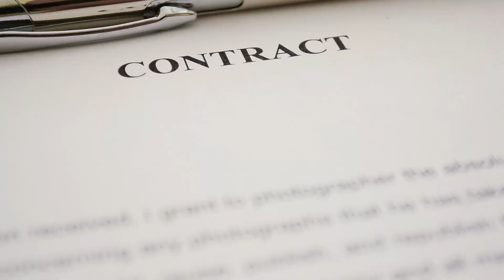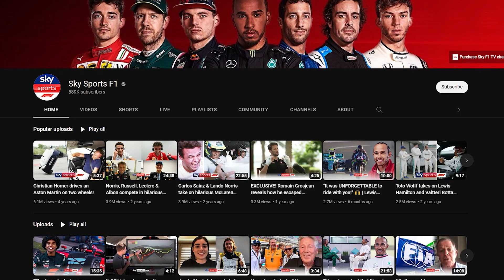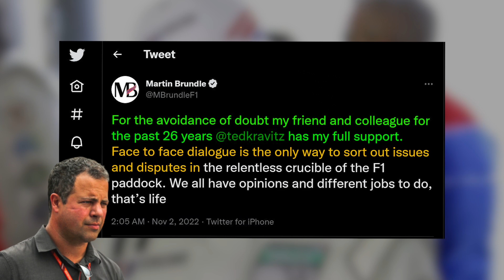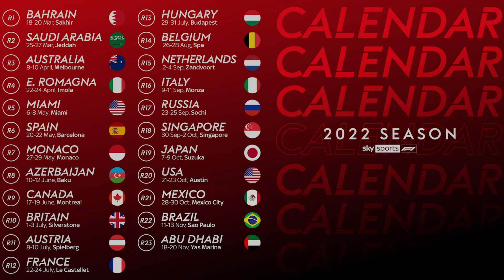Max Verstappen: Extremely Furious!!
Max Verstappen may be having a record-breaking season on the track, but he’s far from happy with some of the media coverage he has been receiving lately. The two-time champ decided to snub Sky Sports this weekend after “constant” disrespect from one particular individual on their team.

Looking for the Latest F1 News F1Updates? We've got you covered

Timestamps:
0:00 Intro
0:56 Max Verstappen VS Sky Sports
1:32 Max Verstappen VS Ted Kravitz
2:03 Max Verstappen on Sky Sports
2:42 Ted Kravitz Statement on Max Verstappen
3:25 Christian Horner about Sky Sports
6:14  Martin Brundle Support Ted Kravitz
8:13 Outro